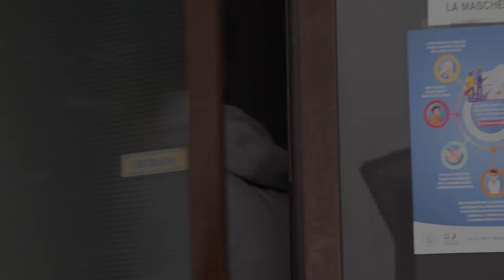Web Series - comico - AcComedy - Episodio I Scena I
AcComedy - Web Series

AcComedy è una web series comica ideata da Raffaele Milite con la collaborazione del fantastico team di teatro novanta  e la regia affidata a Raffaele Orciuoli

Produzione : nuevit.it